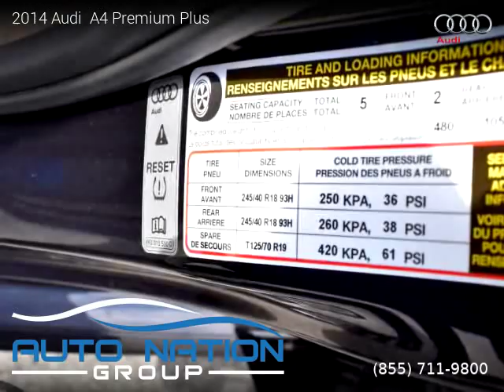2014 Audi A4 - Auto Nation Group - Canoga Park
Auto Nation Group - Canoga Park
21024 Sherman Way

2014 Audi  A4

One owner vehicle, Clean title, 3 Months / 3,000 Miles Powertrain, 61,837 miles, Automatic, Brilliant Black exterior, Sedan, FWD: Front Wheel Drive, 4 doors, 4 cylinders, Gasoline, MPG City 24 and 32 in Hwy.